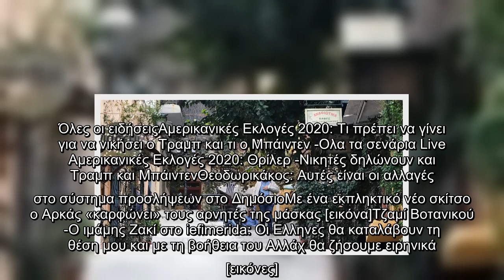Κορωνοϊός: Σύσκεψη Μητσοτάκη με λοιμωξιολόγους -Κοντά στο lockdown η Αττική